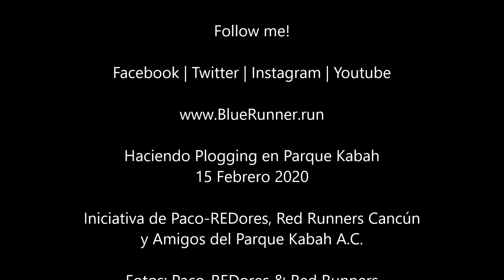Haciendo Plogging en parque Kabah 15 feb 2020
Plogging en los alrededores del Parque Kabah, Cancún.

Plogging realizado el Sábado 15 de Febrero de 2020. Iniciativa de @Paco-REDores, @Red Runners Cancún y @Amigos del Parque Kabah A.C.